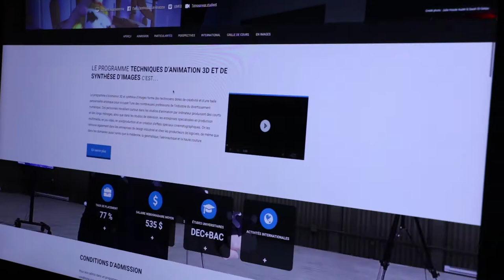Animation 3D (Julien Combette) - Témoignages - International - 2017 - Cégep de Matane